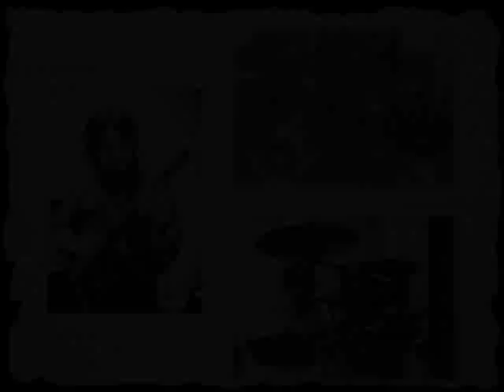NOA (JPN Indies Jazz-Rock) - Jupiter and Lucifer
1987 [Japan]
三苫裕文(G,Syn-G),大関隆夫(B,Vo),竹迫一郎(Dr,Vo)